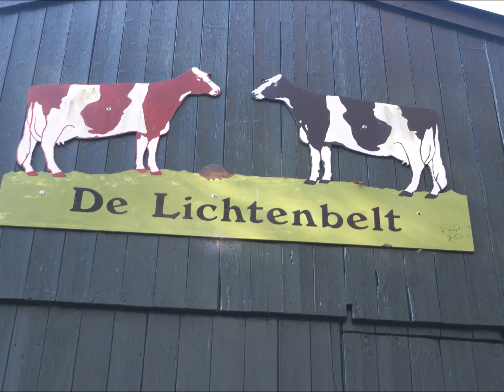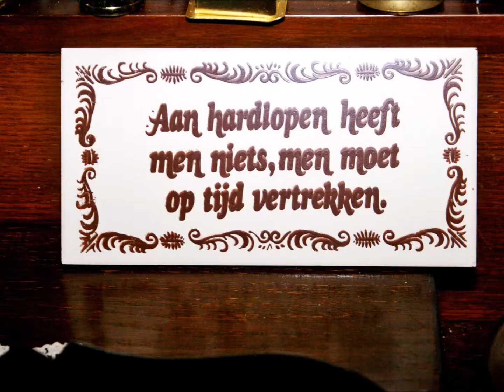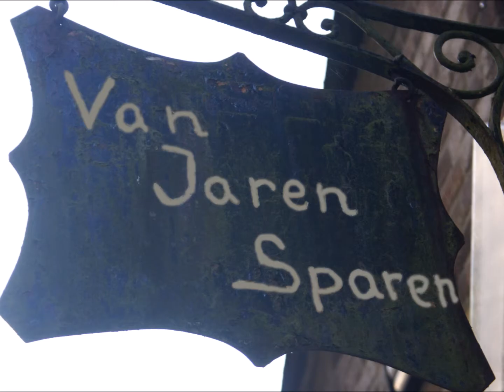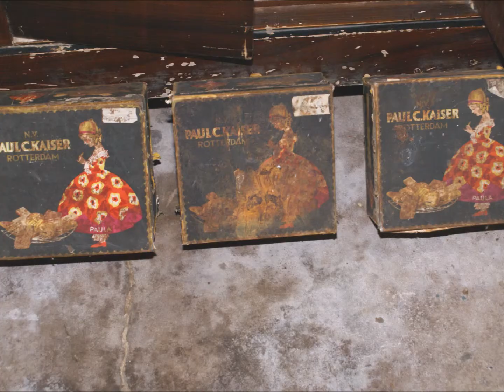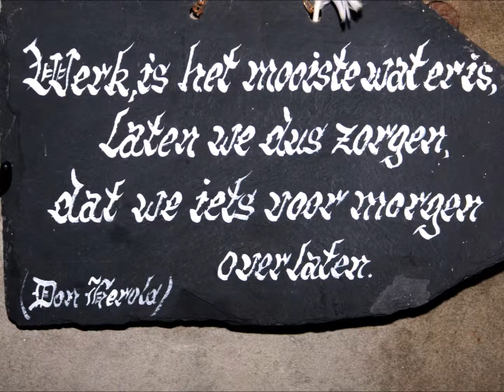AAT-Hobby-DienstmAAT-Gerrit-Martha-Bleumink-59-2-Cor-van-Boven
Het museum van Gerrit en Marha. Van Jaren Sparen